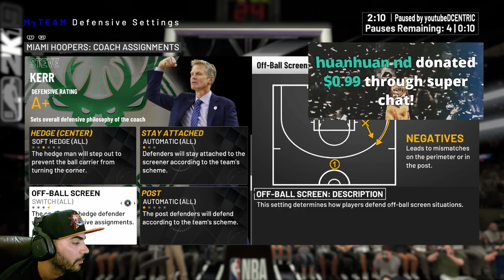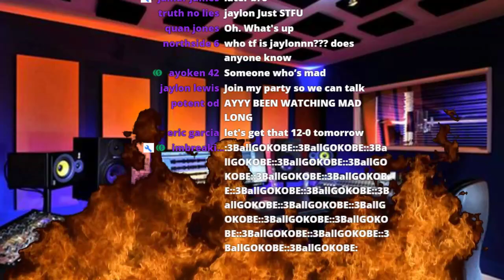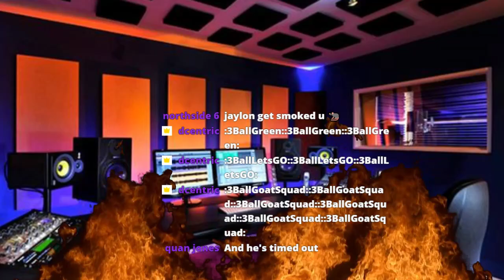2 WINS AWAY FROM GALAXY OPAL GEORGE GERVIN IN NBA 2K19 MYTEAM UNLIMITED! 10-0 RECORD NOW LIVE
NEED TWO MORE WINS TO GET THE MONTHLY REWARD CARD! LETS GOOOOO

Drop a LIKE on the Stream/Vid!